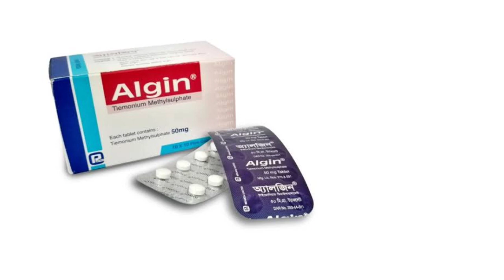Algin 50 mg Review. Algin এর উপকারিতা!